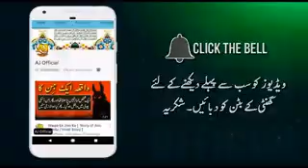Tareeq jameel sahab bayan#|ASGHAR CHANDIO SAHAB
Molana tareeq jameel